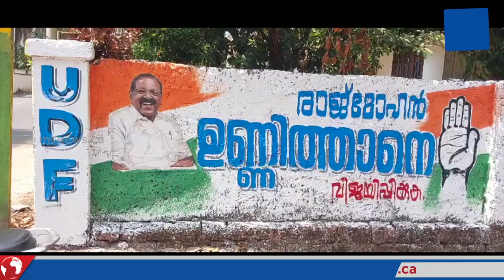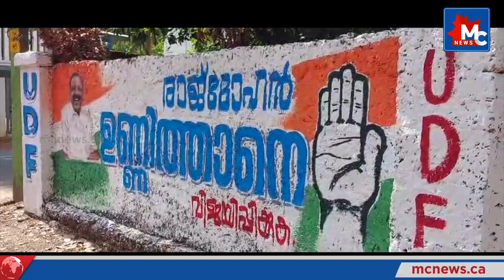കേരളത്തിൽ യുഡിഎഫ് തരം​ഗം: അക്കൗണ്ട് തുറന്ന് ബിജെപി | MC NEWS